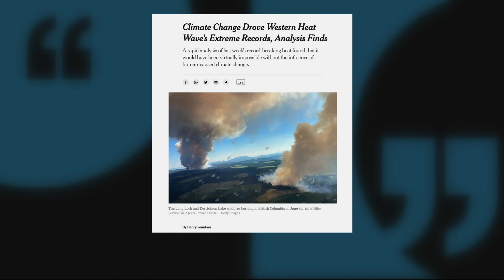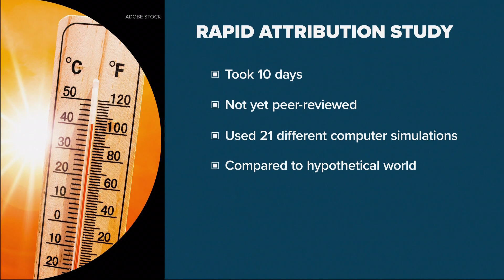NYT: Pacific Northwest heatwave would have been 'virtually impossible without climate change'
Was the deadly Northwest heat wave related to climate change? KGW spoke to a scientist who believes it must have been.